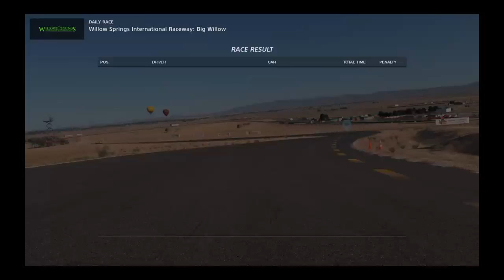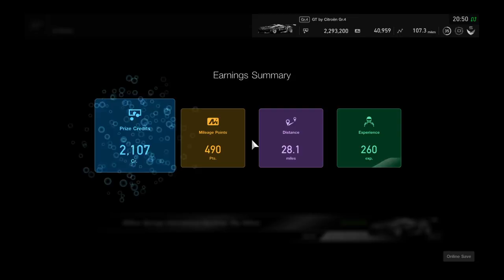Gran Turismo®SPORT_20180129205202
Gran Turismo Sport Racing Simulator. Road name son_love_u_moms, driving and designing custom schemes on race cars. Competing in the on-line FIA GT Nationals Cup Race and Manufacturer Series Race Weekly. Emanuel